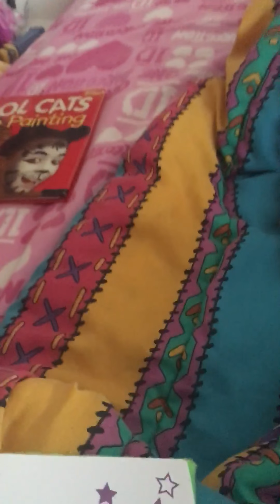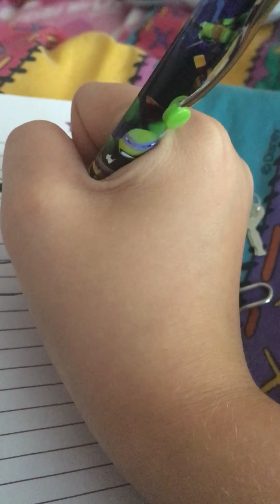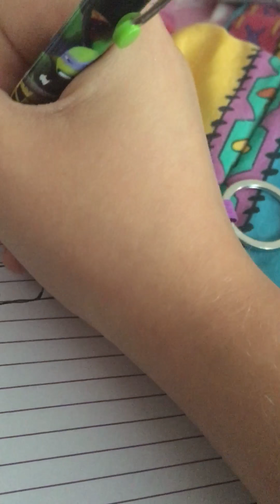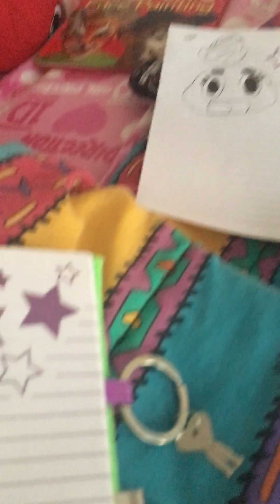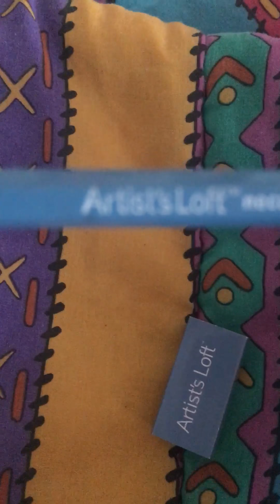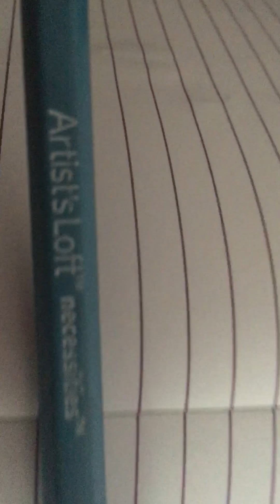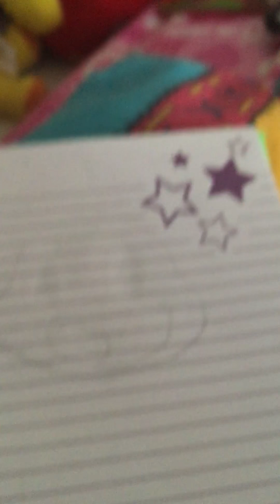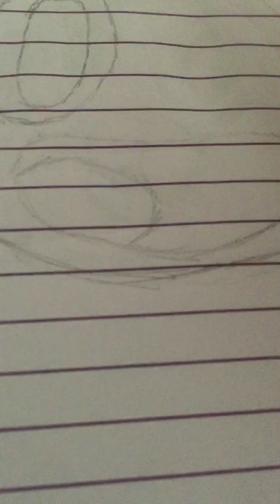Drawing Darwin from The Amazing World Of Gumball part 1